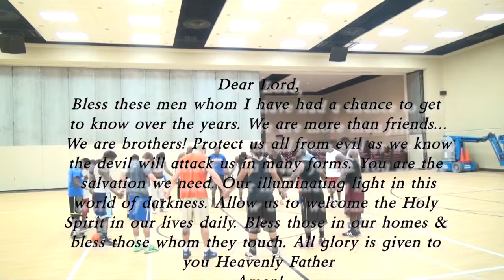CBC Last Mixtape 2014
The last week we were able to play in the church.  This group has been around for 11 years.  It was a place to come, hoop, & not be judges.  These men became my brothers